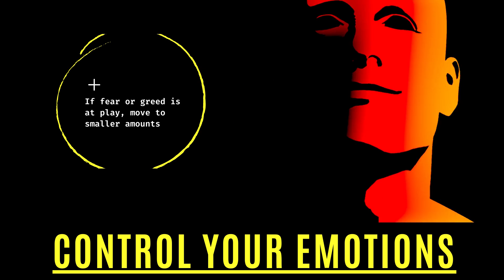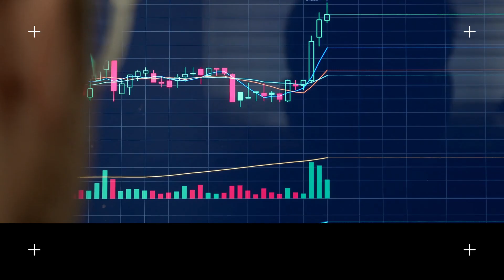Why do Day Traders Lose Money?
⭕ Vantage Markets - (Vantage Markets is a fast, secure cost-effective multi-asset trading platform)
🆓 Vantage Markets Promotion - Get a $50 No Deposit Bonus / 50% Deposit Bonus / Free Demo Account by Signing up above.

*$50 Bonus limited to the first 3 sign-ups per week

Don’t invest unless you’re prepared to lose all the money you invest. This is a high-risk investment and you should not expect to be protected if something goes wrong.

eToro USA LLC and eToro USA Securities Inc.; Investing involves risk, including loss of principal; Not a recommendation

//About me:
Enda Trading and BuyStocks.ai were formed in 2020 to assist individual traders in locating the most suitable broker and to offer easy-to-follow trading tutorials. I began trading while working on a Google AI project in Dublin, Ireland after completing a trading course with my mentor who is a well-known day trader. Then in July 2022, I left my I.T job to pursue trading and content creation full-time while I continue to update my education and experience to create and deliver easy-to-follow trading content for traders and investors.